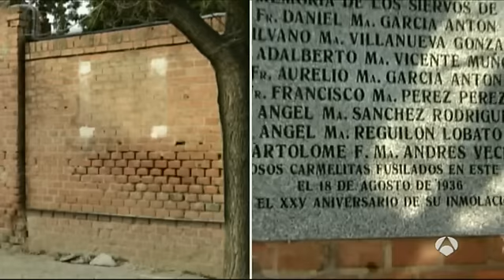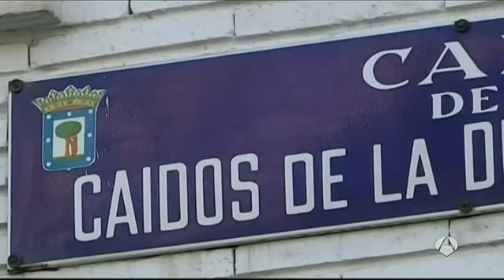Madrid repone la placa homenaje a ocho beatos carmelitas tras retirarla por error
El Ayuntamiento de Madrid comenzó la retirada de monumentos franquistas de la capital el pasado viernes, sin embargo, ha tenido que reponer una placa situada en el cementerio parroquial de Carabanchel Bajo tras asumir que la eliminó por un "error interno". Esta placa no figuraba en la lista de elementos que iban a ser retirados porque según el equipo jurídico no incumple la Ley de memoria histórica.